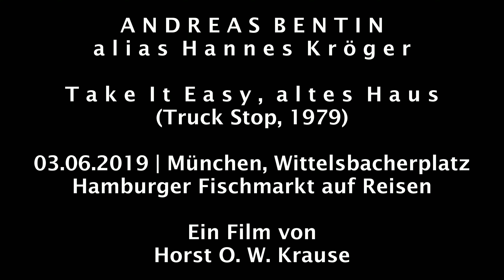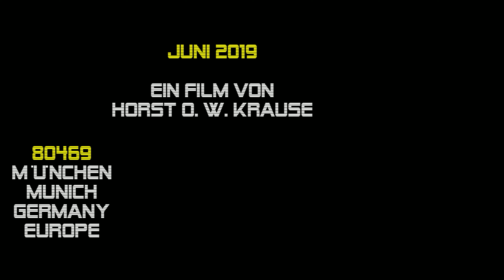(Truck Stop) Take It Easy, altes Haus - Hannes Kröger {03.06.2019, Hamburger Fischmarkt} München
► FÜR NEUGIERIGE ► 00:02:49 ANDREAS BENTIN alias Hannes Kröger live auf dem „Hamburger Fischmarkt auf Reisen” am 3. Juni 2019 auf dem Münchner Wittelsbacherplatz. Ein Film von Horst O. W. Krause //.

T A K E
I T
E A S Y ,
A L T E S
H A U S
ist ein Lied der deutschen Country-Band TRUCK STOP aus dem Jahr 1979; Album: Nicht zu bremsen! Von 1982. Das Lied behandelt das Thema Müßiggang am Beispiel des langen Ausschlafens. Mit dem Song nahm die Band an „Ein Lied für Jerusalem“, dem offiziellen Vorentscheid zum Eurovision Song Contest 1979 teil. Dort erreichte Truck Stop den zweiten Platz hinter Dschinghis Khan von der gleichnamigen Gruppe und vor Vogel der Nacht von Paola.

Produktion: Joe Menke, Volker Heintzen

Text: Claus-Dieter Eckardt

Strahlend blauer Himmel
Durch mein Fenster scheint die Sonne wie noch nie
Halb verschlafen lieg ich noch im Bett
Zieh' mir die Decke übers Knie
Mh mh

Cäsar kommt mit seiner weichen Schnauze an und möchte Gassi gehnen
Doch es gibt nichts schlimmeres als morgens aufzustehen

Refrain:
Take it easy altes Haus, mach dir nichts draus
Und schlaf dich erst mal richtig aus
Bleib zu Haus
Morgenstund hat Gold im Mund
Doch damit siehst du auch nicht besser aus
Take it easy altes Haus, wer morgens länger schläft
Hält's abends länger aus
Fang deinen Tag doch später an
Dann bleibst du länger dran

Brötchen mit Kaffee und bei Musik die Zeitung lesen, das wär' schön
Und bei diesem Wetter könnt ich hinterher vielleicht man gehen
Dü düdü

Könnt mich dann mit Judy treffe
Doch von alledem wird nichts geschehen
Denn es gibt nichts schlimmeres als morgens aufzustehen

(Refrain) 2 mal